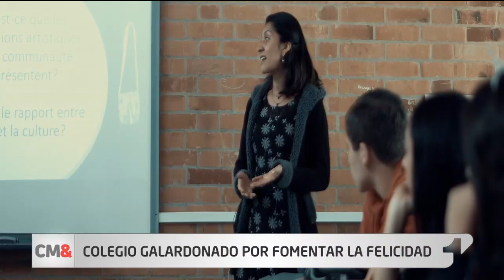El colegio colombiano que fue reconocido internacionalmente por promover la felicidad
Por primera vez en Latinoamérica un colegio colombiano recibió un galardón internacional por promover la felicidad en sus estudiantes.